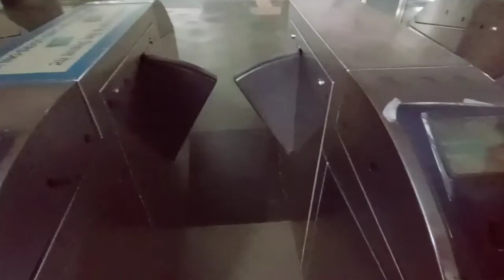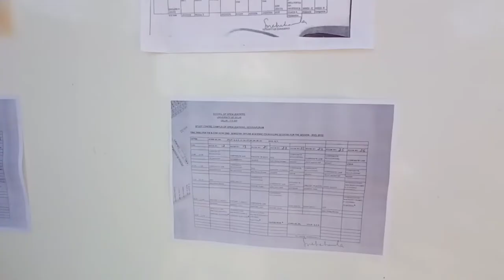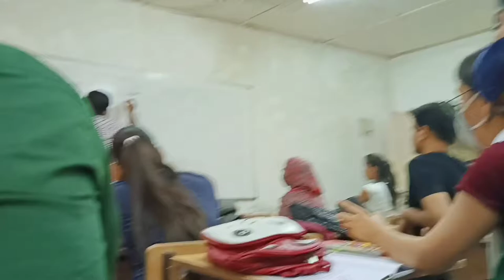First Day of College 😍 || DU Sol Keshav Puram Campus Bcom H || Delhi University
Hello Dosto,
Aaj ke iss video me mai jane hu apne college, Today is the First Day Of my college, I am a student of DU SOL, my college is in Keshav Puram, today is the first of my college in Keshav Puram Campus, i am a bcom honours student watch this full video and enjoy.
Address of my college..
Bcom (prog) and Bcom (hons)
Location :- Campus of Open learning , C-2 , Lawrance Rd , Block C3 , Keshav Puram , Trinagar , New Delhi , Delhi 110035 (near keshav Puram metro station)

bcom Keshav Puram College
keshav puram college kaha hai
delhi university north campus